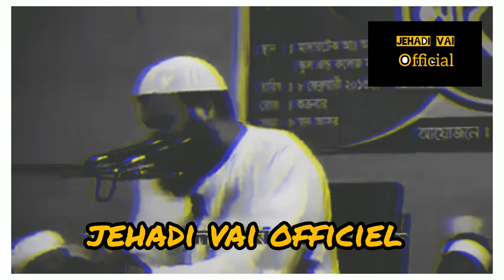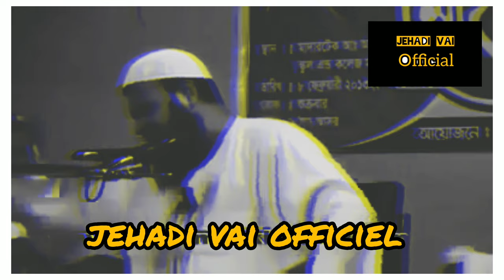এসেছে সত্য, চলে গেছে মিথ্যা, নিশ্চয় মিথ্যা বিলুপ্ত হওয়ারই ছিলAbdur Razzak Bin Yousuf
এসেছে সত্য, চলে গেছে মিথ্যা, নিশ্চয় মিথ্যা বিলুপ্ত হওয়ারই ছিল